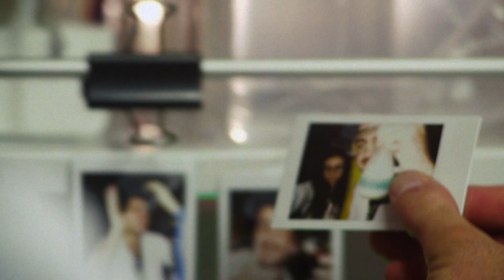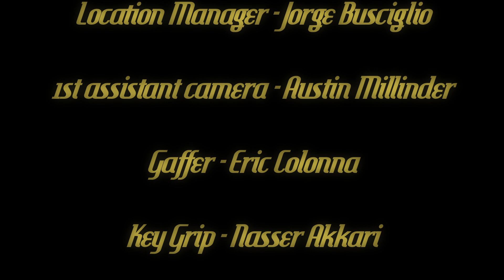Scientist to Scientist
Two Scientists experiment with the science of love.